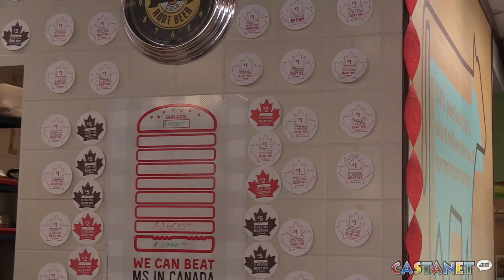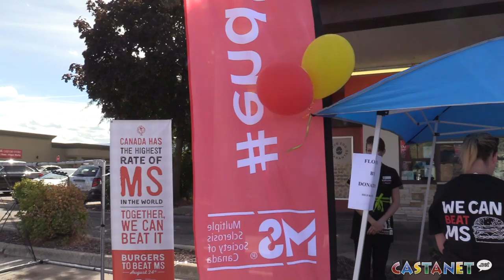Burgers to beat MS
There's never been a better reason to buy a Teen Burger.